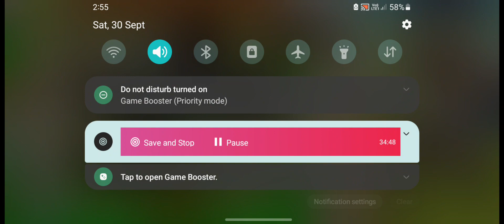Plasts Zombie New Level New Plants Gameplay Video Full Video 😚😇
Thank you so much#umarkinggaming gameplay #2023